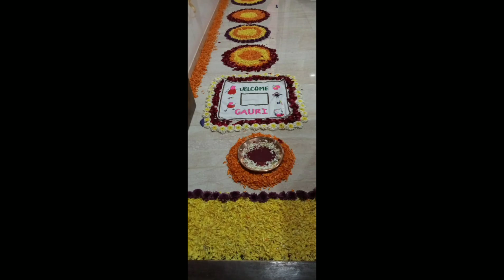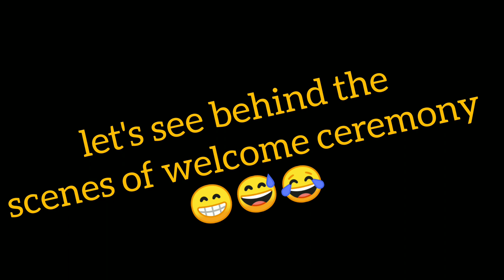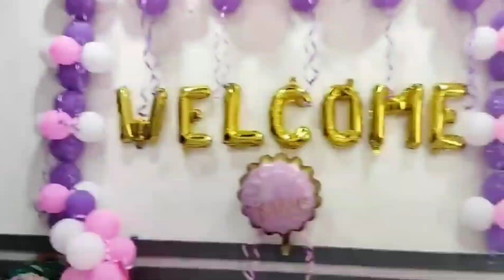||Welcome Baby Girl Ceremony||👧 Welcome Baby Decoration❤️Gruhpravesh